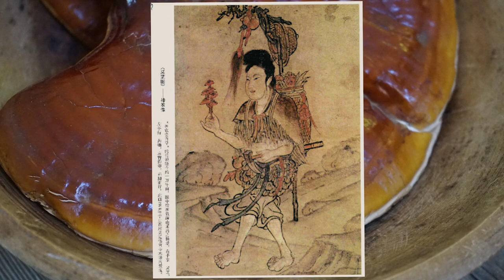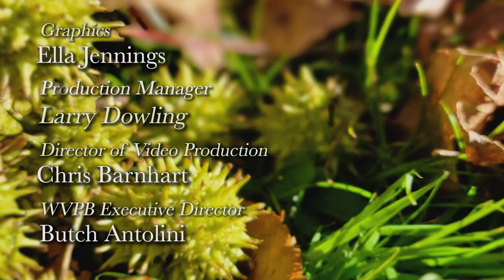Edible Mountain: Plant Medicine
This episode takes a deep dive into the plants that have been traditionally used as medicine by Wise Women all over Appalachia. It has segments of how to process some of these plants for use along with recent studies that are proving what the wise women have trusted along.